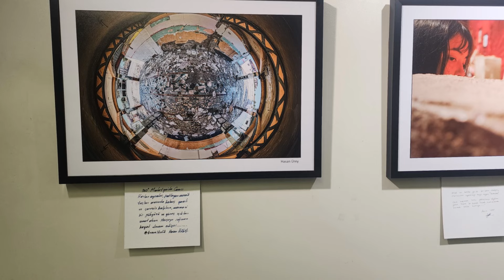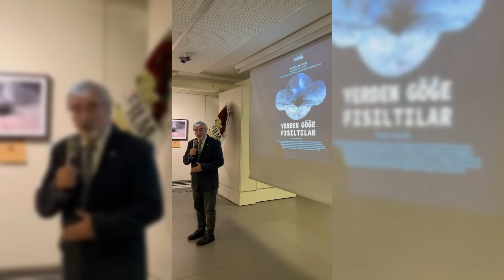Yerden Göğe Fısıltılar Sergisi Küratör Murat Gür Foton Derneği 6-20 Şubat 2024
6 şubat sabahı her yanımızı kuşatan bir titreme ile uyandık. Bütün ülkede bu ateşin girmediği hane kalmadı, fotoğrafçılarımızın da dostları, yakınları, akrabaları, bu büyük afette kayıpları oldu. Bu büyük acıyı yüksek sesle söylemek yerine, bizim sesimiz olan karelerle küçük harflerle dile getirelim istedik. Acının derinleşmesine değil, hatırlanmasına hiç unutulmamasına kaynaklık edecek şekilde, kendi duygu ve düşüncelerimizle ortaya çıkardığımız fotoğraflarla bir iz bırakmak temennimiz. Bu yüzden "doğrudan fotoğraf" üreten arkadaşlarımızın çalışmalarından farklı olarak depremin bizde bıraktığı iz'i sizlerle paylaşmak istedik. Arkadaşlarımız hissettiklerini, depremin bıraktığı izleri metne dönüştürerek fotoğraflarıyla birlikte paylaşıyor. Unutulmaması, bir daha bu büyük acının yaşanmaması için, hatırlamaya, hatırlatmaya devam diyoruz...

Yalnız deprem değil unutulmak da öldürür çünkü !"

Foton Derneği olarak 6 Şubat 2023'de bütün ulkemizi yasa boğan depremin yıldönümünde, dernek üyelerimizle birlikte gerçekleştirdiğimiz küratörlugunu ustlendigim "Yerden Göğe Fısıltılar" fotoğraf sergimizi açtık ve 20 Subat tarihine kadar ziyaret edebilirsiniz. Küratör Murat GÜR